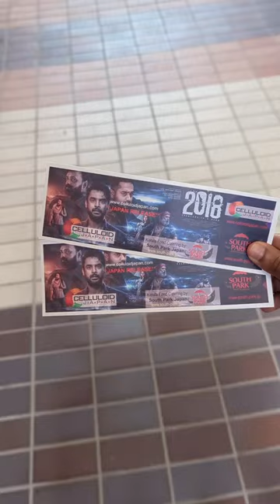2018 ജപ്പാനിലും 🇯🇵 #2018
There was a special screening of the 2018 Malayalam movie in Tokyo, Japan by celluloid Japan and South park Kerala restaurant ,  at Kawaguchi. We watched the movie and this is a short video about it.

In this channel we have posted other videos about Japan and the culture and lifestyle of Japanese people.